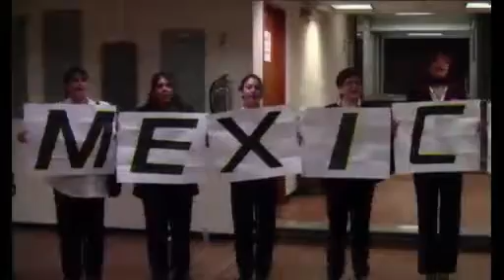REUNION con Dip Mary Telma Guajardo, Diputada Coordinadora del Grupo Parlamentario del PRD 20120411 033428 446